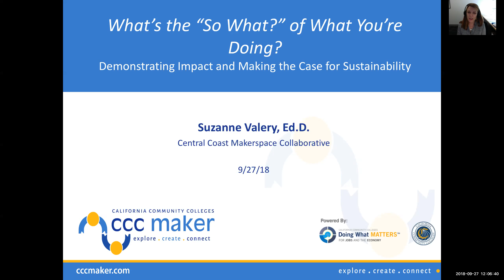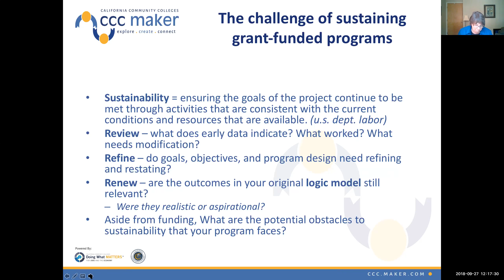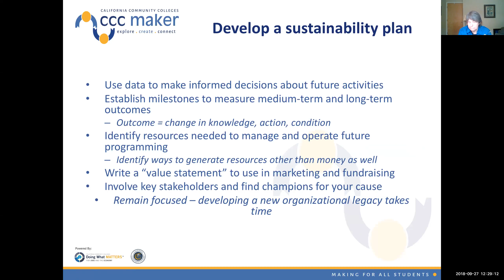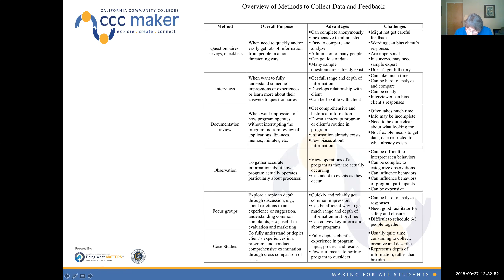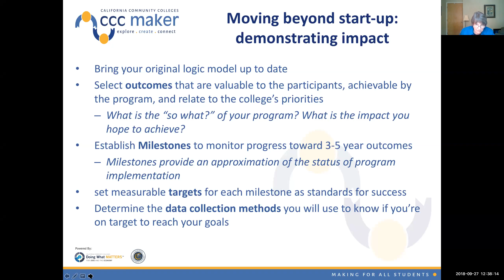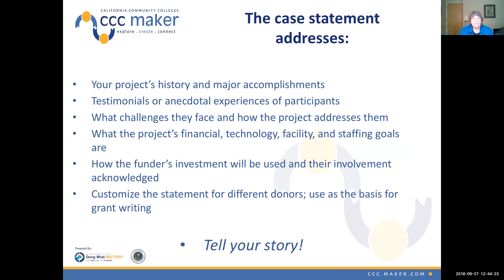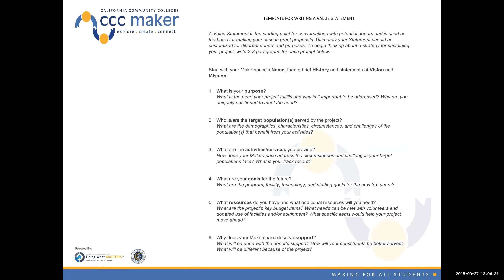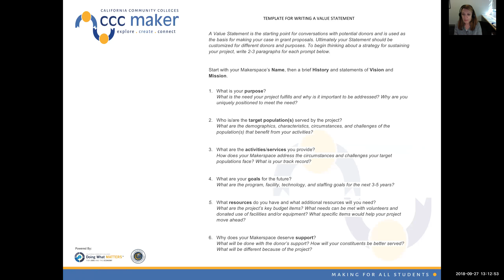CCC Maker Webinar - Sustainability 1 - Valery - 9/27/18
CCCMaker California Community Colleges CCC Maker Project